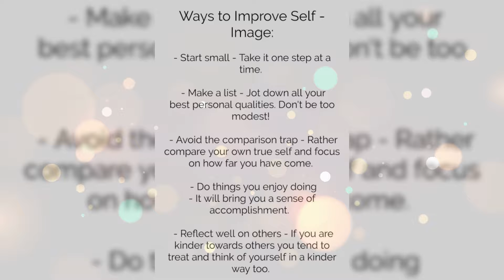psychological facts love yourself#